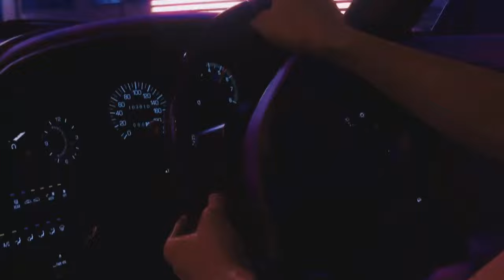ТОП 10 НОВЫХ ИГР НА ПК! ВО ЧТО ПОИГРАТЬ НА ПК?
Привет, дорогие друзья! В новом видео буду ведать вам о самых ожидаемых и интересных играх, которые уже вышли или скоро выйдут на ПК. Вы узнаете о самых захватывающих проектах, которые стоит обязательно опробовать, чтобы полностью погрузиться в мир виртуальных приключений. Приготовьтесь к новым эмоциям и уникальным геймплеем в моём ТОП-10 новых игр на ПК!

00:00 – Начало
00:12 - #10. Headquarters: World War 2
01:21 - #9. Infection Free Zone
02:36 - #8. The Planet Crafter
03:37 - #7. Sky: Children of the Light
04:39 - #6. Gigantic: Rampage Edition
05:40 - #5. Kill It with Fire 2
06:47 - #4. Madhouse Madness: Streamer's Fate
07:46 - #3. Age of Water
09:02 - #2. No Rest for the Wicked
09:59 - #1. The Crew Motorfest
10:59 – Концовка